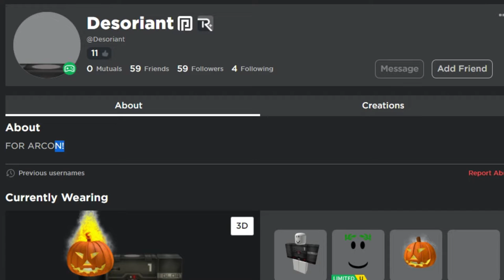"Enforcing" The Rules in a Roblox STAR WARS BORDER GAME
This game gets more and more broken as time goes on